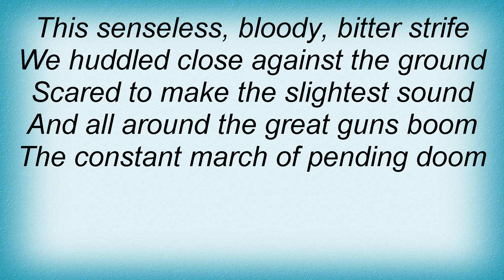19201 Procol Harum - The Unquiet Zone Lyrics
19201 Procol Harum - The Unquiet Zone Lyrics